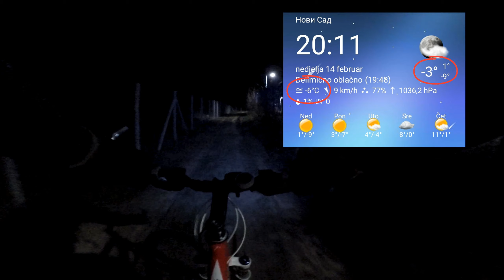Zimsko-smrznuta vožnja na dan zaljubljenih - Festival svetlosti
Baš je bilo hladno, oko - 10.

Uvod, najbolje scene:(00:00)
Polazak u vožnju:(00:39)
Spust po hladnoći INSTITUT:(03:16)
Festival svetlosti,Limanski park:(06:45)
Nastavak vožnje oko grada:(08:30)
Prema centru-GRAD DUHOVA:(22:57)
Prema kući-Sremska kamenica:(27:03)